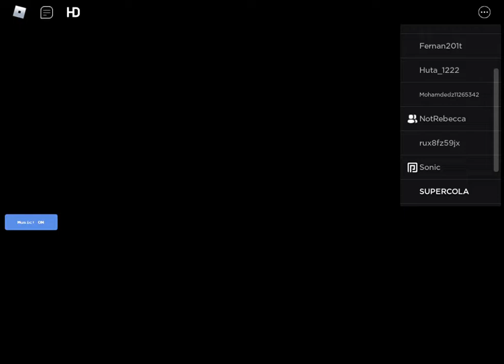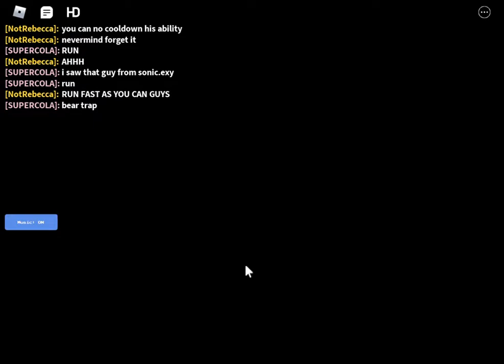Playing sonic.exe alt survival with rebecca